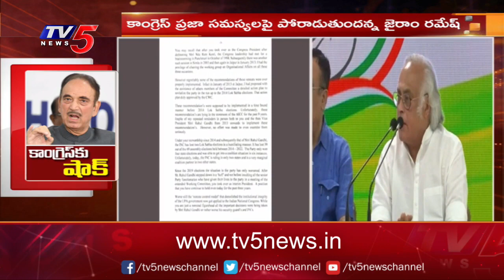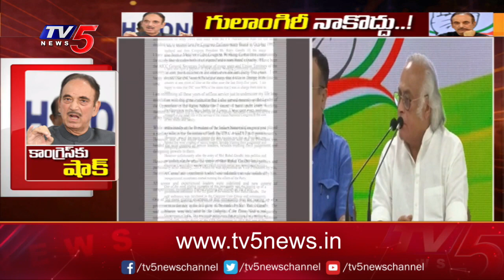Jairam Ramesh reacts on Gghulam nabi azad's resignation to Congress Party | Rahul Gandhi | TV5 News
గులాంనబీ ఆజాద్ రాజీనామా పై స్పందించిన జైరాం రమేష్

Jairam Ramesh reacts on Gulannabi Azad's resignation to Congress Party | Rahul Gandhi | TV5 News